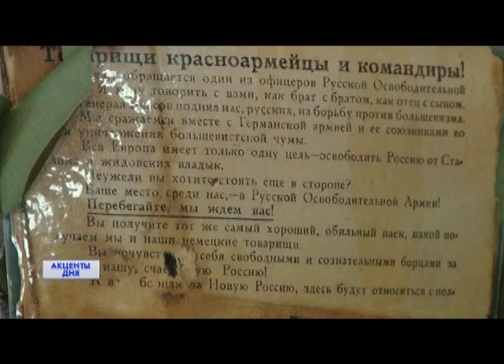Акценты дня 07/02/17